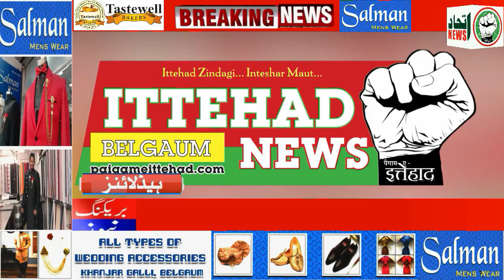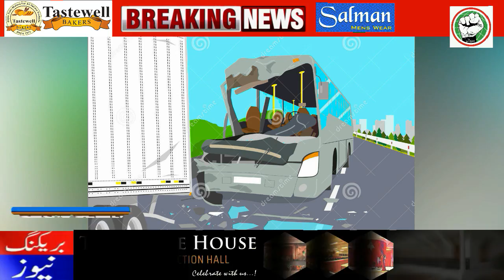ITTEHAD NEWS | BELGAUM |-AHAM KHABARON PAR EK NAZAR (DATE- 25-05-2022)